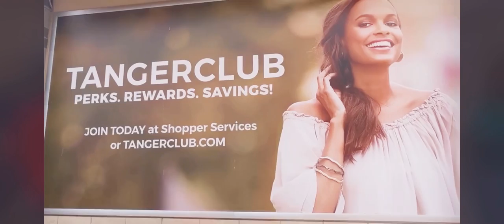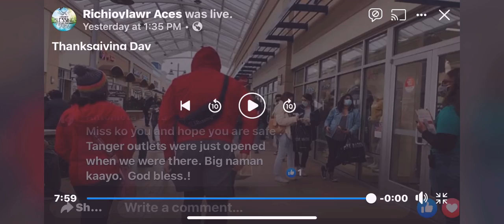THANKSGIVING 2020 #009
@TANGER OUTLETS
National Harbor
Maryland, U.S.A.